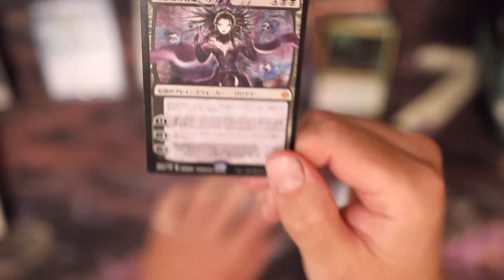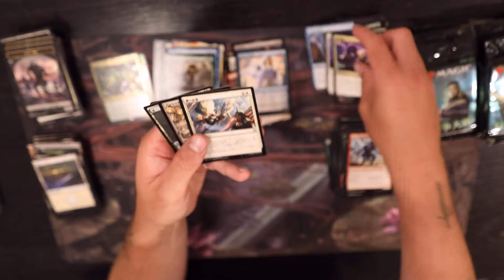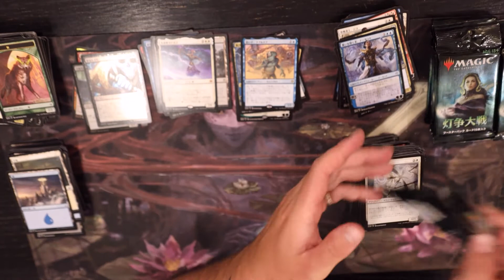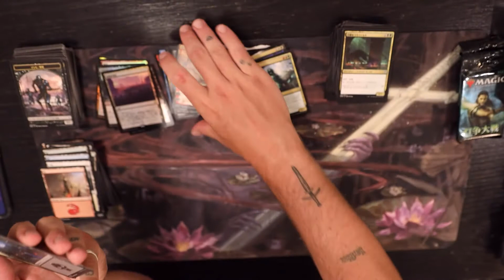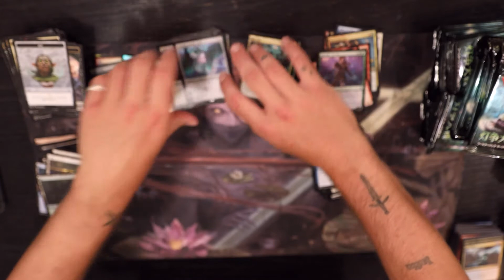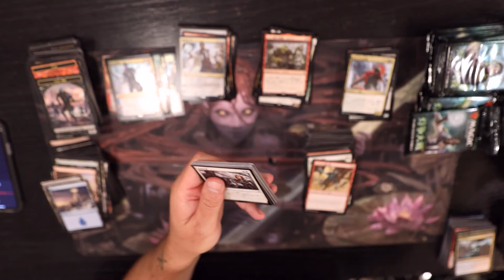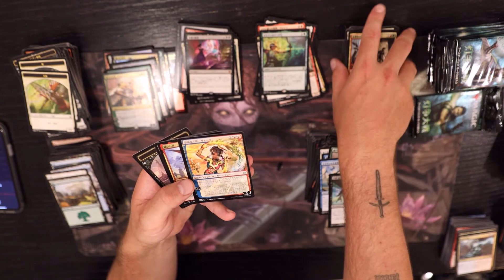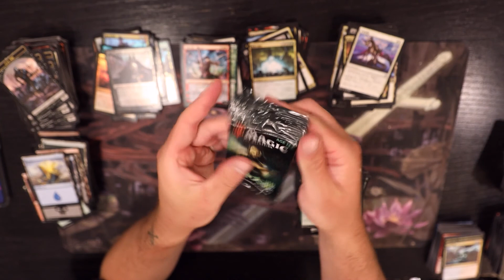3/3 The LILIANA CHALLENGE! Japanese War of the Spark "The Kraken Series" Yoshitaka Amano Part 3/3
I challenged myself to get an Amano Liliana in a case of
Japanese War of the Spark. Can I do it?!?!

If you looking for cards at an affordable/local rate